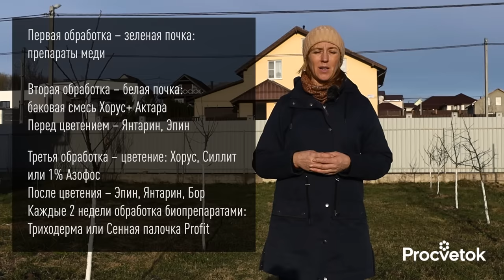ГЛАВНАЯ ОБРАБОТКА ВИШНИ И ЧЕРЕШНИ ВЕСНОЙ! Эффективная схема обработок от биолога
Если ваши вишни и черешни каждый год болеют, листья покрываются пятнами и дырками, цветки засыхают во время цветения, а ягоды едят червяки, а не вы, то самое время заняться обработками деревьев! Кандидат сельскохозяйственных наук Юлия Кондратенок в этом видео рассказала полную схему обработок косточковых деревьев, которые спасут урожай от болезней и вредителей.

00:00 В этом видео
00:40 Первая подкормка вишни и черешни
01:10 Какое удобрение выбрать весной для вишни
02:25 Болезни вишни и черешни
03:12 Обработка вишни и черешни по зеленой почке
04:15 Обработка вишни и черешни по белой почке
05:02 Баковая смесь от болезней и вредителей
06:40 Обработка вишни и черешни во время цветения
08:05 Обработка при возвратных заморозках вишен и черешен
09:54 Схема обработок вишен и черешен на весь год